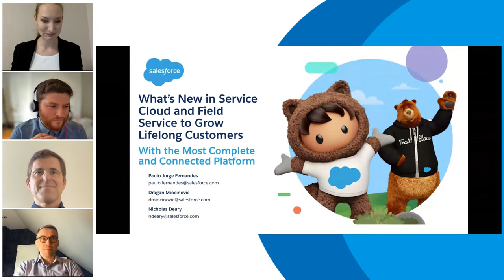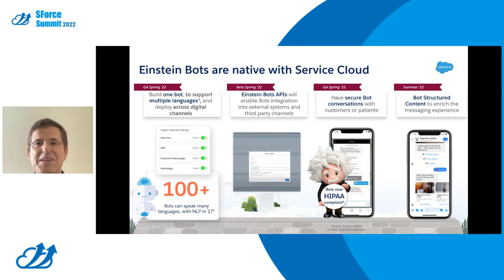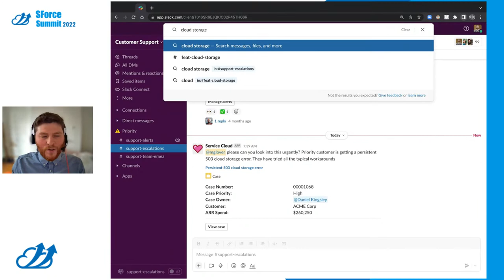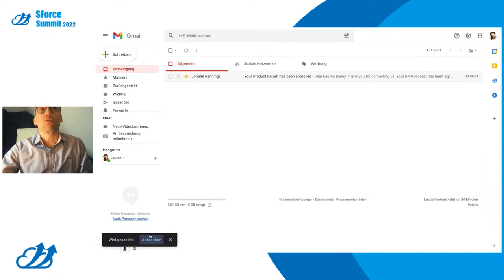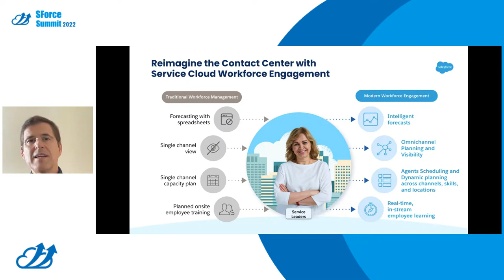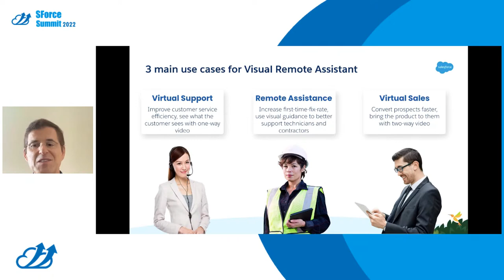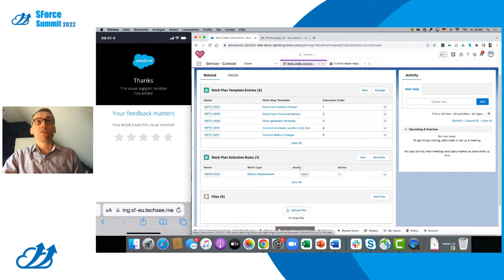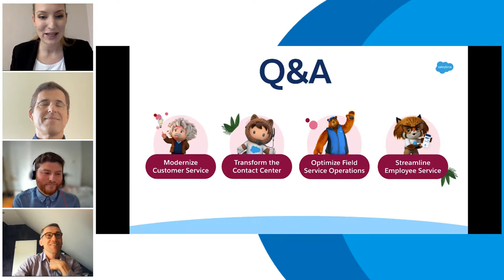⌨ What’s New in Service Cloud and Field Service to take Customer Engagement to the next level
⌨ What’s New in Service Cloud and Field Service to take Customer Engagement to the next level – Paulo Jorge Fernandes, Dragan Miocinovic